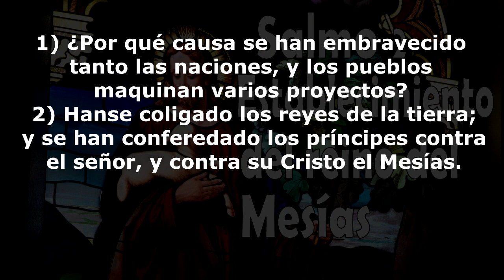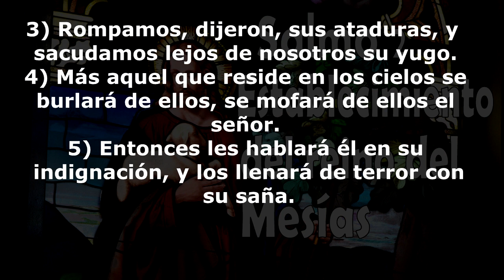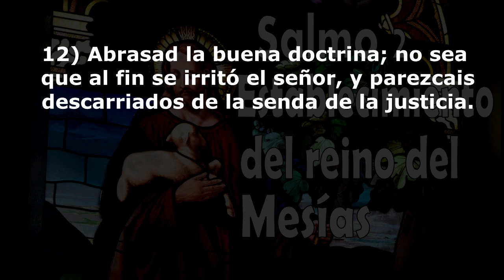◁ 𝐒𝐚𝐥𝐦𝐨 𝟐 - El reino del mesías contra los esfuerzos de los hombres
Salmo II Establecimiento del reino del mesías ✅ contra los esfuerzos de los hombres.  Ay de aquel ✅ que no se postra ante su señor, que no confía en su grandeza, porque de ellos será el castigo de su ira, mas aquellos que confían en su poder de reyes, que creen que la saña de su señor no les alcanzará, más a ellos les llegará por ser un ejemplo de lo que podría pasar.